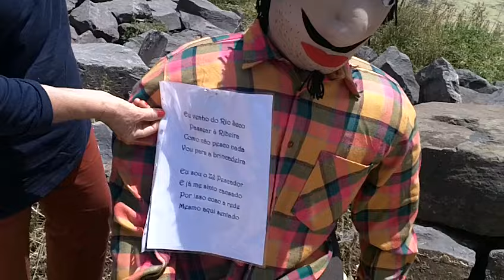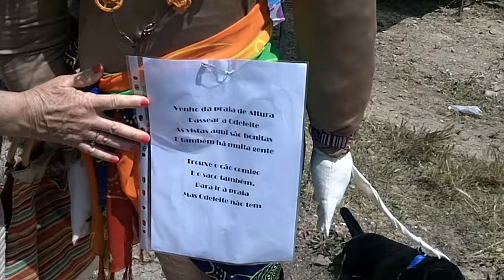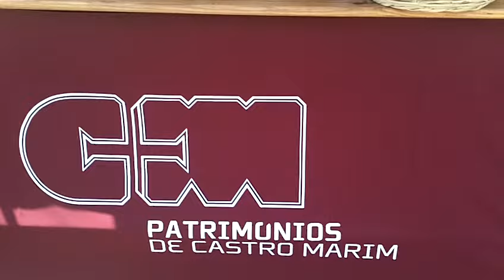Primeiro de Maio de 2015 em Odeleite Castro Marim - Festa dos "Maios" - 1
Festa dos "Maios" em Odeleite concelho de Castro Marim no dia 1.º de Maio junto à ribeira de Odeleite . Festa tradicional com imagens de alguns dos "Maios" e bancas de venda de artesanato concelhio